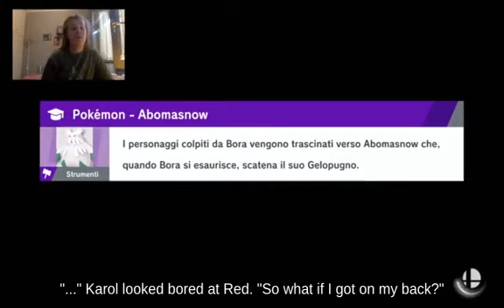🐆🥩👩‍⚖️Jump Dark Pit holding Deku Nut against Frame Ganondorf Super Smash Brothers Brawl